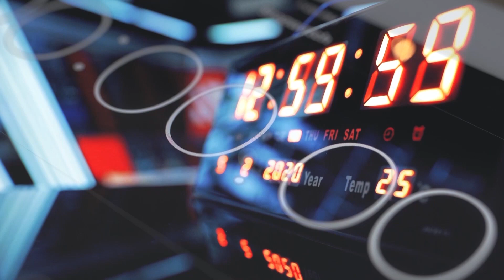“Ağdamda yeni səslər yetişəcək” - Xalq artisti Mənsum İbrahimov